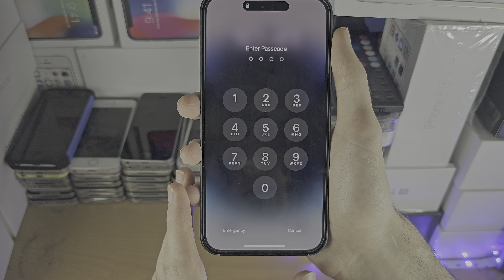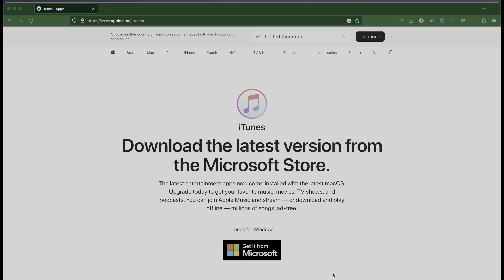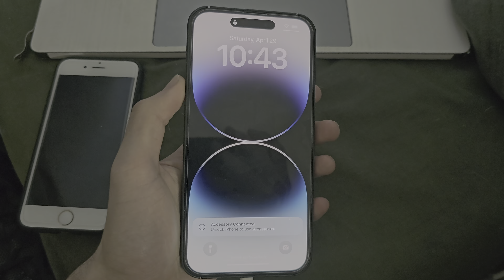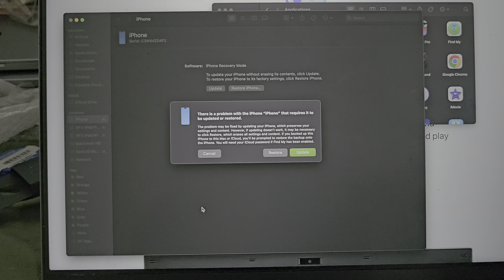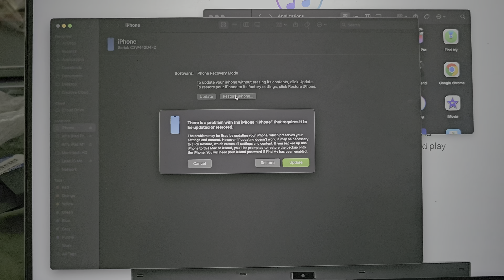How To Access a LOCKED iPhone (Any Model) (100% legal)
Learn how to access a locked iPhone. There is not much you can do to preserve the data of a locked iPhone, but you can use iTunes or Finder to erase the iPhone to factory default.